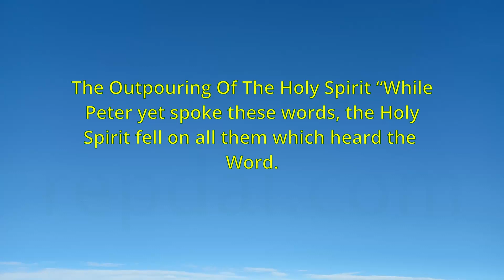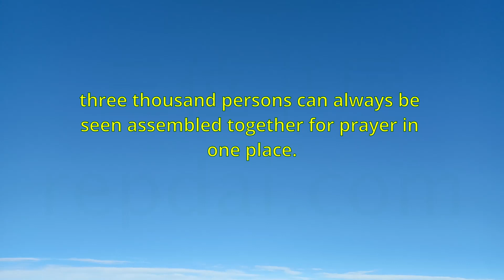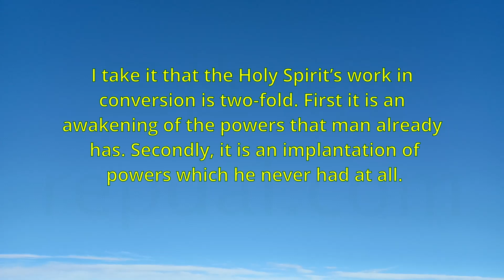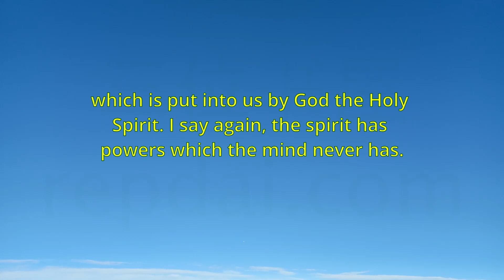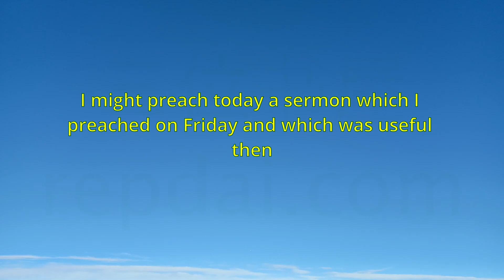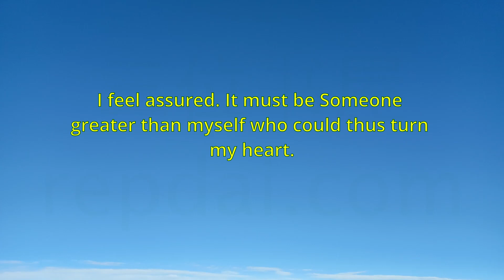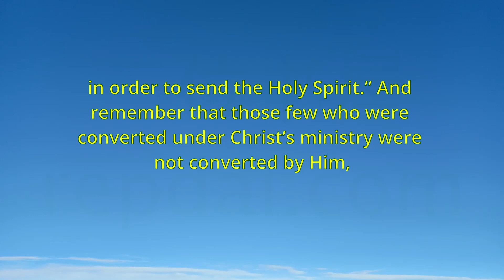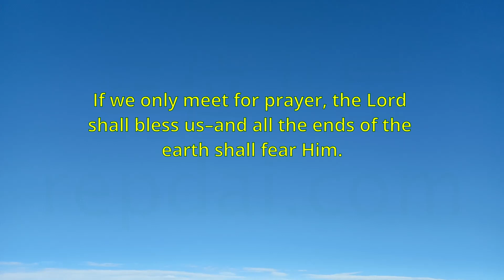"The Outpouring Of The Holy Spirit" (201) - Charles Spurgeon Sermons